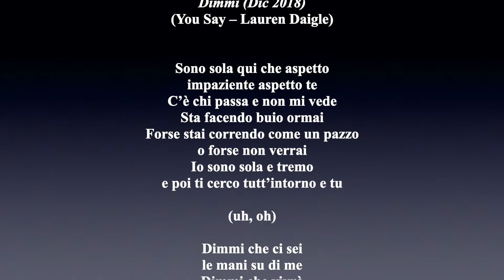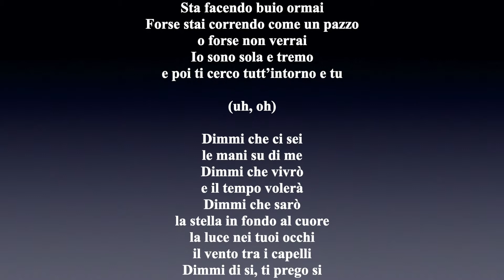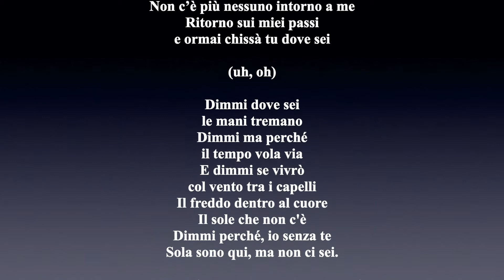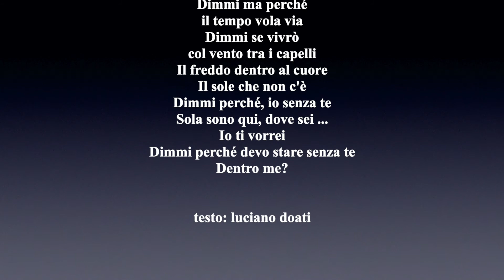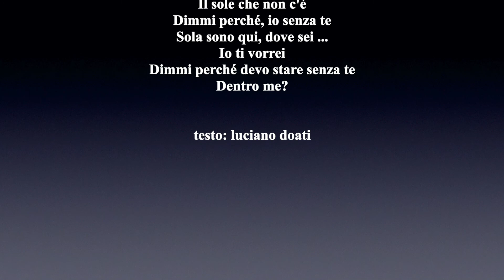*Dimmi (Dic 2018) - luciano doati - (You say - Lauren Daigle)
Questo testo non è la traduzione del brano originale

Dimmi (Dic 2018)
(You Say – Lauren Daigle)

Sono sola qui che aspetto
impaziente aspetto te
C’è chi passa e non mi vede
Sta facendo buio ormai
Forse stai correndo come un pazzo
o forse non verrai
Io sono sola e tremo
e poi ti cerco tutt’intorno e tu

(uh, oh)
Dimmi che ci sei
le mani su di me
Dimmi che vivrò
e il tempo volerà
Dimmi che sarò
la stella in fondo al cuore
la luce nei tuoi occhi
il vento tra i capelli
Dimmi di si, ti prego si
Sola sono qui, senza te.
Si spengono le luci
Non c’è più nessuno intorno a me
Ritorno sui miei passi
e ormai chissà tu dove sei

(uh, oh)
Dimmi dove sei
le mani tremano
Dimmi ma perché
il tempo vola via
E dimmi se vivrò
col vento tra i capelli
Il freddo dentro al cuore
Il sole che non c'è
Dimmi perché, io senza te
Sola sono qui, ma non ci sei.
Io cammino sola nella notte e tu qui
Stretto forte tra le braccia
dentro, in fondo all’anima.

(uh, oh)
Dimmi dove sei
Le mani tremano
Dimmi ma perché
Dimmi se vivrò
Sola sono qui, dove sei ...
Io ti vorrei
Dimmi perché devo stare senza te
Dentro me?

luciano doati